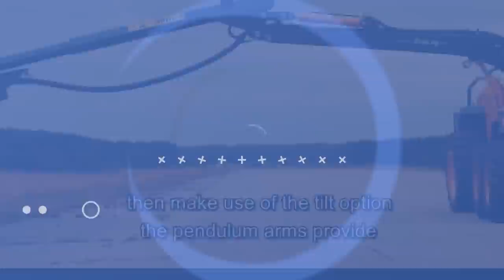Check Out These GIANT And POWERFUL Machines in Action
Sometimes when you have a lot of something to move, you need something big to move it.  Welcome back to another video from Lord Gizmo, where today we’re looking at some awesome machines that are impressively large.  You’ll love to see the way they move around a 3000 metric ton crane!

00:00 INTRO

00:17 WESTERN STAR XD Offroad

01:25 Removal And Installation 1,600mt Leg Encircling Crane Aeolus

02:53 EURO AGRIMAT  RSC250

04:23 LIEBHERR T264 Mining Truck

05:36 Installation And Test Of 3000mt Huisman Mast Crane

08:17 DAN CZECH SPECIAL TRANSPORT

09:59 ECO LOG Harvester 500 Series

11:43 Thanks for watching! Feel free to like and subscribe, we always appreciate it.